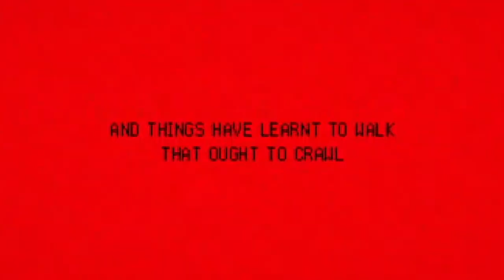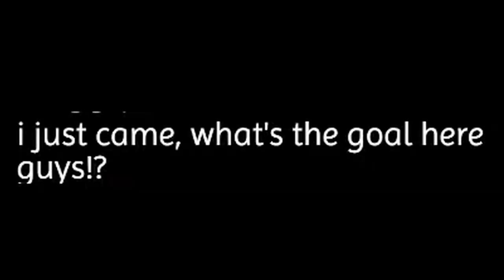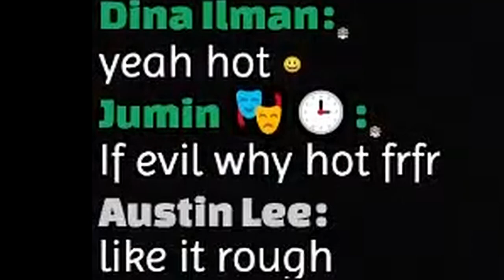Alban is AMAZED by SIGNALIS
hello and welcome to my SIGNALIS propaganda channel (please play it it's so good and i'm so glad Alban is liking it so far)